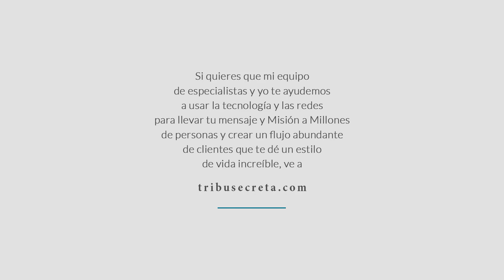Para tener más clientes (No tiene que ver con precio como muchos creen) | Enrique Delgadillo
Si quieres que te ayude a llevar tu mensaje y tu Misión a Millones de personas, agenda una llamada